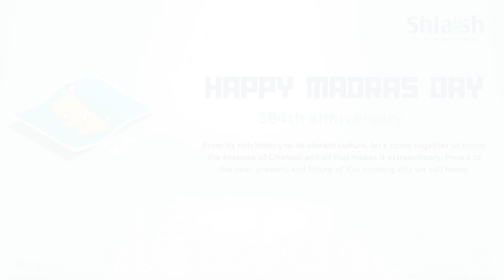Happy Madras Day I Shiash Info Solutions I 384th Madras Day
Embracing Tradition and Celebrating Modernity: Happy Madras Day!

From its rich history to its vibrant culture, let's come together to honor the essence of Chennai and all that makes it extraordinary. Here's to the past, present, and future of this amazing city we call home.